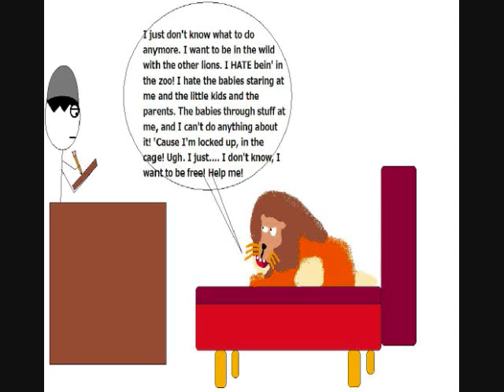Lion Therapy.wmv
A lion finally seeks therapy and guess who is the doc?